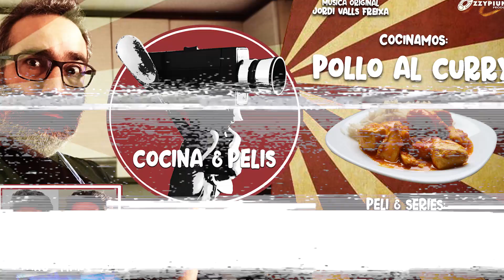1x08 - COCINA Y PELIS: Pollo al Curry + Guns Akimbo + After Life + Ash vs Evil Dead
Cocinamos y comentamos pelis y series que hemos visto, todo a ritmo de dance ochentero. Hoy preparamos una receta exótica, Pollo al Curry. Y tenemos la colaboración especial de FaliTaxo, que nos habla de Guns Akimbo y de Marc Velasco, que nos comenta la serie "Ash vs Evil Dead". Además Jordi nos explica la serie "After Life" y más batallitas de rodaje.

4 pechugas de pollo
1 cebolla (cortada muy peque)
4 dientes de ajo (picaditos)
1 bote de leche de coco (400 ml)
4 cucharaditas de curry (algusto)
Pimienta recién molida (al gusto)

Presentado por Jordi O. Romero
Creación del video de Ozzypiuntur
Música Original de  Jordi Valls Freixa